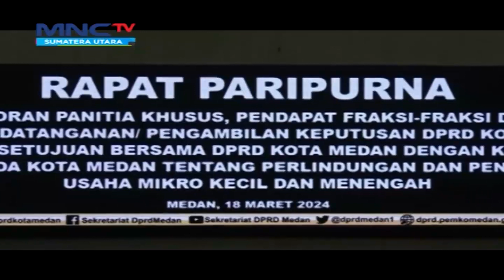DPRD Medan Sahkan Ranperda Perlindungan UMKM